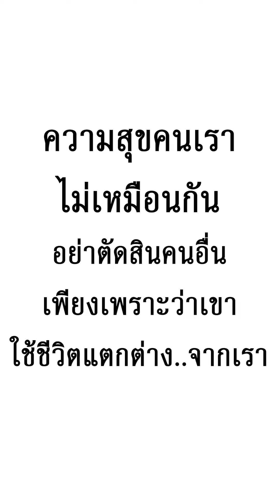เธอเป็นใคร มาแตะเจ้านายฉัน